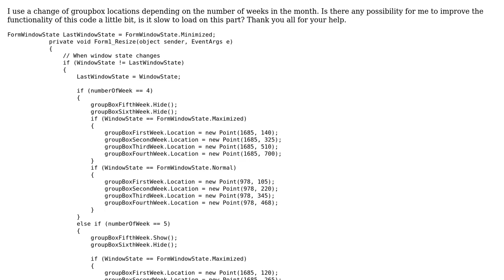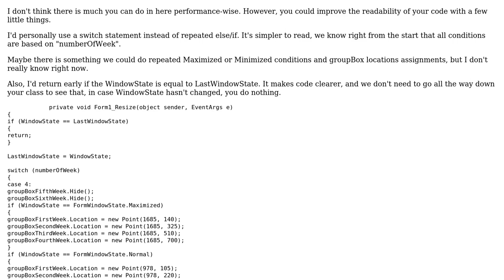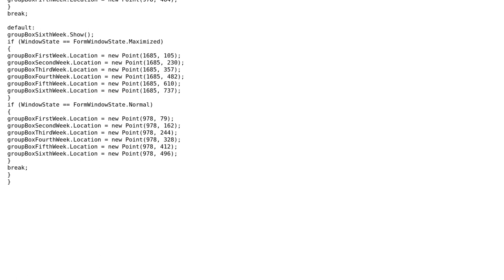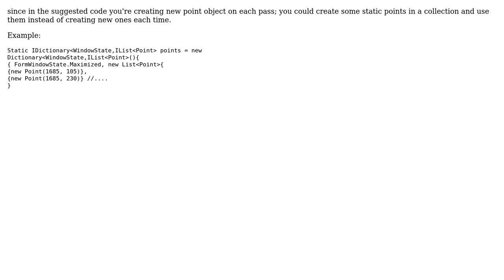Improving code functionality (2 Solutions!!)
Improving code functionality

With thanks & praise to God, and with thanks to the many people who have made this project possible! | Content (except music & images) licensed under CC BY-SA | Music | Images & others | With thanks to user Xalbat Echeverria user steve user Mara and the Stack Exchange Network Trademarks are property of their respective owners. You are responsible for your own actions.